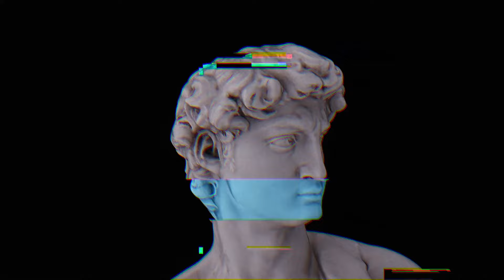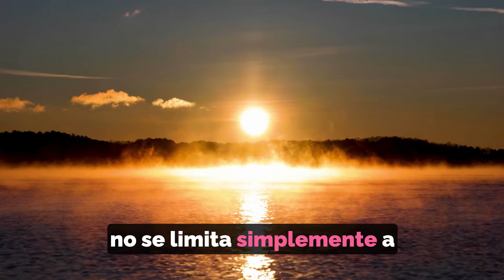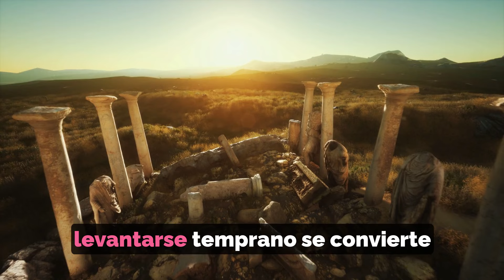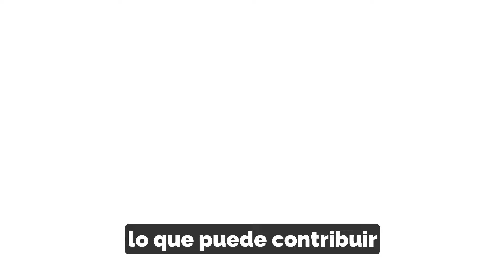Despertar Estoico: EL PODER DE LA MADRUGADA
Sumérgete en el fascinante mundo de la mentalidad estoica y descubre por qué los grandes pensadores madrugaban. Explora cómo esta práctica ancestral puede transformar tu vida, proporcionándote claridad mental, enfoque y fortaleza emocional. A través de las lecciones de los sabios estoicos como Séneca, Epicteto y Marco Aurelio, aprenderás a enfrentar los desafíos diarios con serenidad y determinación. Descubre cómo el madrugar puede convertirse en un ritual poderoso para cultivar la autodisciplina, la productividad y la conexión con tu ser interior. ¡Prepárate para adoptar una mentalidad poderosa que te impulse hacia el éxito y la plenitud en todas las áreas de tu vida!